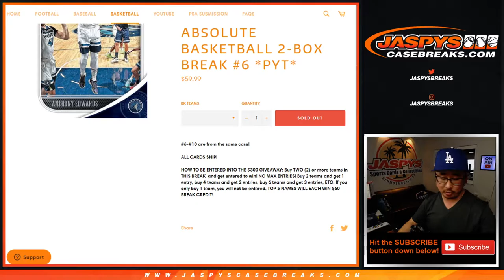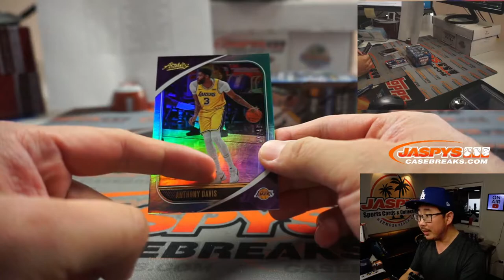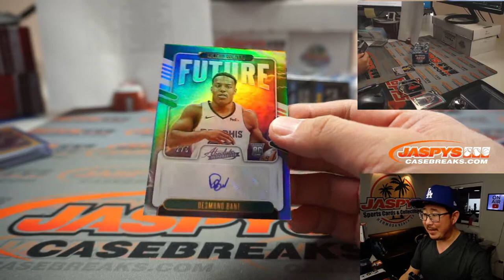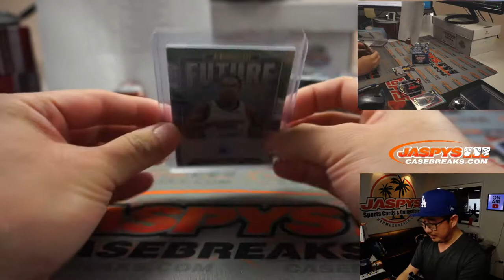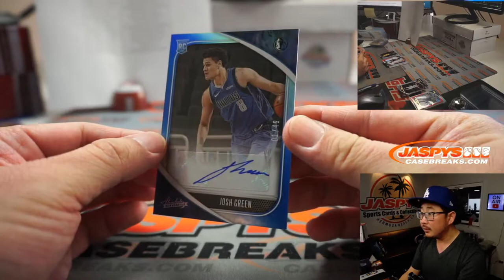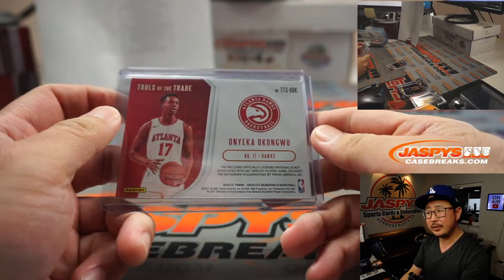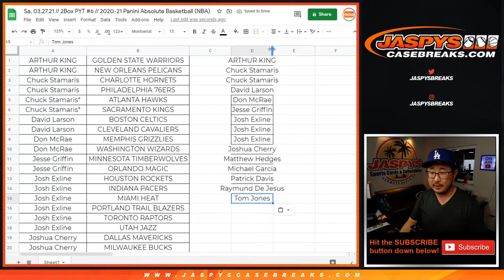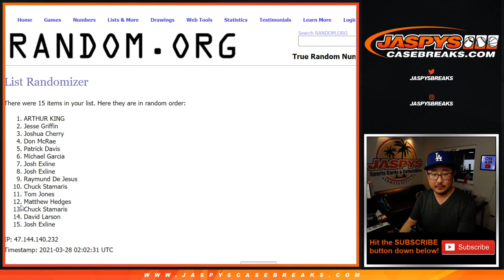Sa, 03.27.21 // 2Box PYT #6 // 2020-21 Panini Absolute Basketball (NBA)